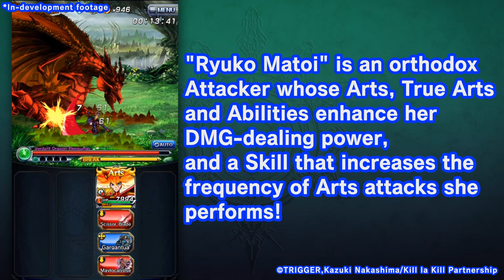Grand Summoners x KILL la KILL: Ryuko Intro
Ryuko's POWERFUL moves will make you do a triple-take! Go for her and the other KILL la KILL heroines from the Crossover Summons!

Take a look at her buffed abilities!
- Skill: Increases BE Output by 50% → 80%
- Arts: Increases own ATK by 200% & reduces Skill CT by 100% for 12s → 16s
- True Arts: 40000% Fire DMG → 55000%

✴CHECK OUT THE BUFFED UNITS✴

✴CHECK OUT THE NEW STUFF✴